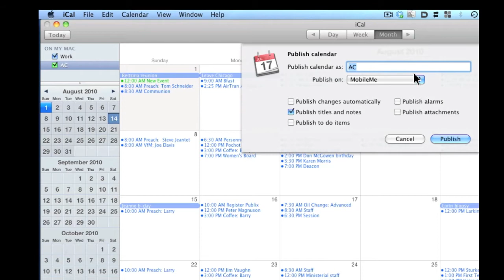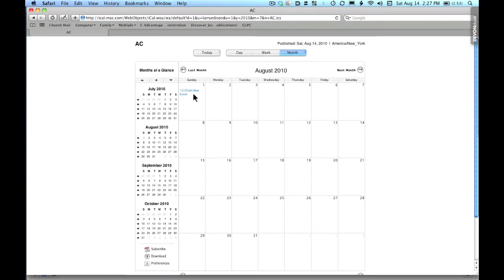How do I publish a Mobile Me calendar?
Computer Advantage Training: How to share one or more Mobile Me calendars with others without them having to log in to your Mobile me account.
Trainer, Larry Edison